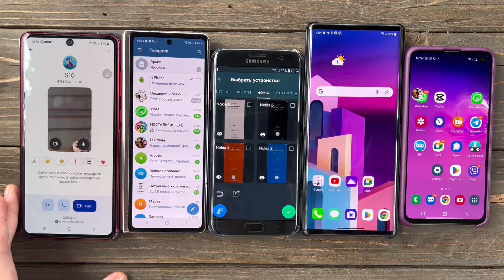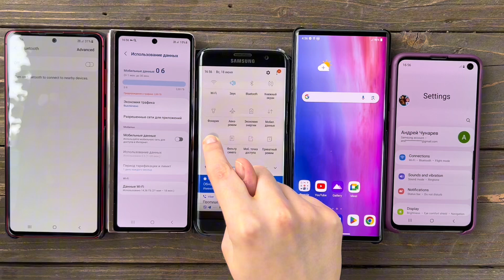Google Duo & Fake Call Five phones Samsung Z Fold3/A7/A5/S10e